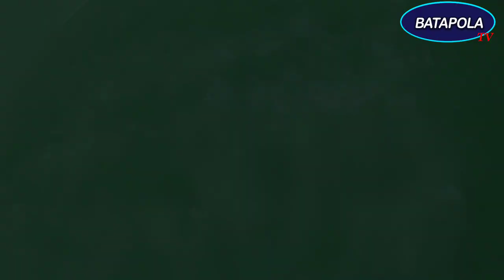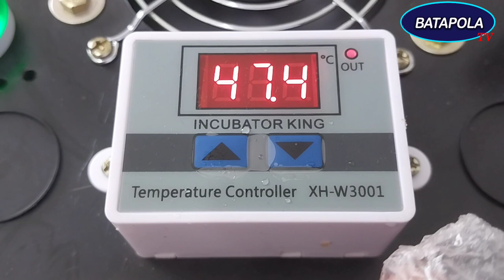Wood Apple Powder Making, දිවුල් පව්ඩර් සෑදීම.60% පසු අස්වනු හානිය සදහටම ඉවරයි. ඩොලර් හොයන්න නව මගක්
⭕️Wood Apple powder making technology

⭕ දිවුල් පව්ඩර් සෑදීම

⭕️ පසු අස්වනු හානිය අවම කිරීම

⭕️ අපනයන වෙළඳපොළ සඳහා

⭕️ පලතුරක් ලෙස වර්ෂය පුරා පරිභෝජනය